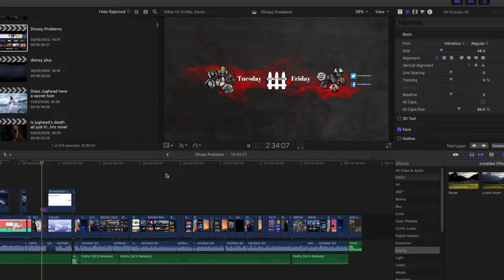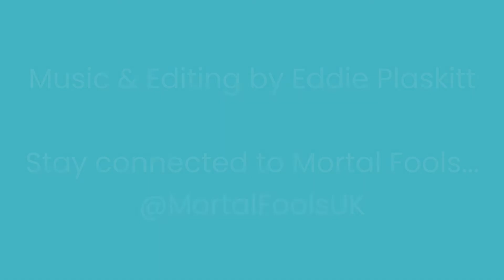Ensemble - Week 2 - Home Life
It's that time of the week again... time for the next installment of our Coronavirus Time Capsule from our Ensemble Young Company!

This week it's all about HOME LIFE and how our members have been spending their time during lockdown, and it's fair to say - we all have our good and bad days!

For Week 3 we are throwing out the rule book and going with two brand new themes. Our Stage 3 group are taking on "The Outside World" this Friday, and then this time next week, Ensemble will be back with their take on "Socialing".